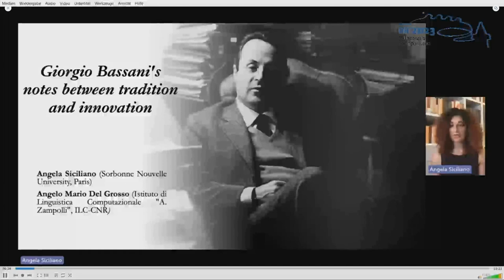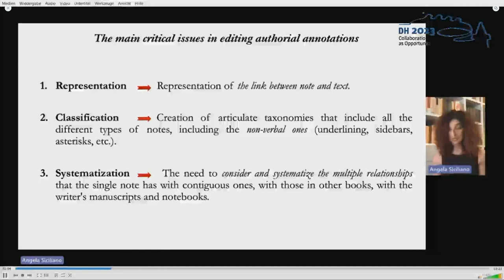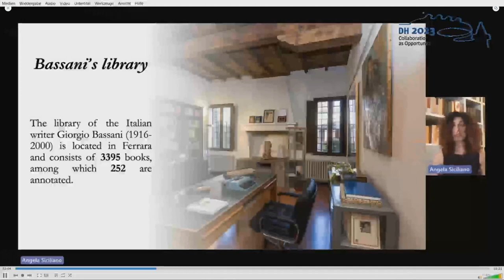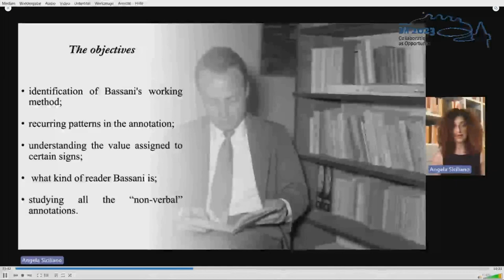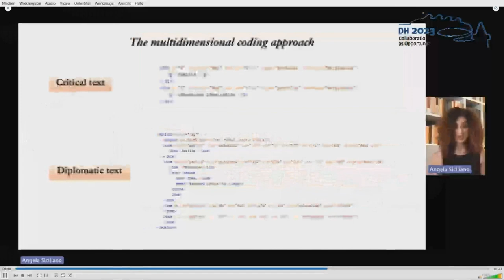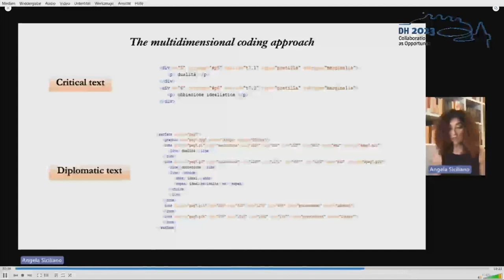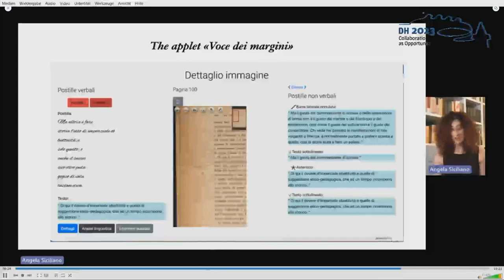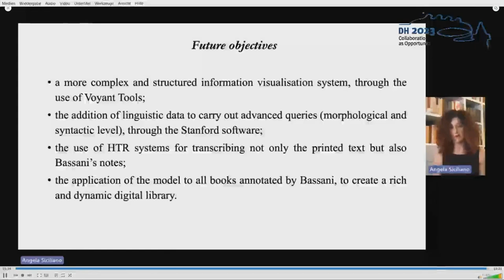Giorgio Bassani's notes between tradition and innovation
This video features the presentation "Giorgio Bassani's notes between tradition and innovation" by Angela Siciliano and Angelo Mario Del Grosso, presented at the ADHO Digital Humanities Conference 2023 (DH2023) in Graz, which was hosted by the Department of Digital Humanities (formerly ZIM) of the University Graz.